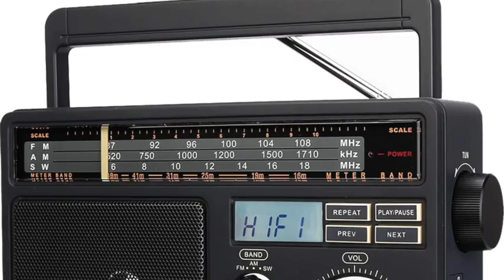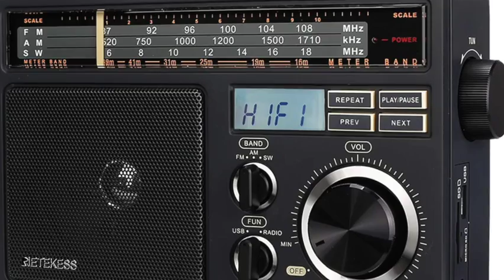Steve Raymond Radio Personality & Program Director of 100.7 WZXL South Jersey's Rock Station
If you live in South Jersey, you have heard this man's voice. Steve Raymond has maned the helm at 100.7 WZXL South Jersey's Rock station for over 30 years producing quality radio programing. From being on the mic, to setting up the set lists, too ensuring the station is one of the most beloved in New Jersey. Some people are meant to do what they do. And Steve was meant to be on the radio! Like me, Steve is a immense fan of music and he too has met his idols in the music business. From the Eagles, Alice Cooper, Phil Regis Philbin, Dan Aykroyd, and I'm very jealous but happy to say AC/DC!!!

When I first started my journey into music 100.7 WZXL was the radio station I turned to. They played the most AC/DC, Live Wire often, and they had all the bands I was discovering. Zepplin, Judas Priest, Boston, and on. Steve was a very important figure to me for setting up the stage for when I would be on the radio. When I started at 89.1 WYBF I wanted to reach out to all my heroes in the field. Luckily enough Steve was more than gracious to accept my request for an interview. Circa 2016

This interview was recorded for learning purposes and for the school paper, but after all these years later listening back it truly is amazing. Not just to hear how green and nervous, I was but how Steve noticed it and led me along the interview. I vividly remember being in aww and marveling how everything came together for Steve. I left with a feeling that maybe I could go the distance in radio. Considering my career thus far has been pretty successful I can't help but feel that meeting did so much good.

Me and Steve have kept in touch throughout the years and he has always been generous with his wisdom, words of faith, and just being a great guy. So with that good Sir I say thank you. Your influence has taken me places I never thought to go.

Follow John the Ninja

All music, pictures, and videos on this video belong to their respected owners. John the Ninja receives no compensation from the alternate links that are promoting any entities other than John the Ninja's media.